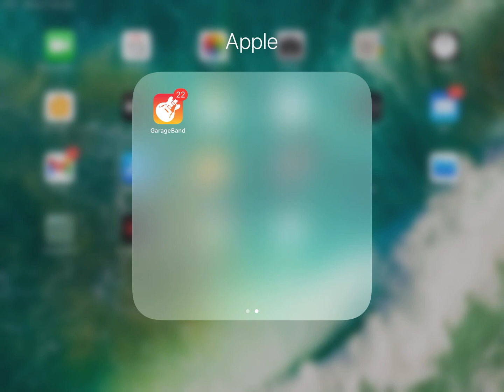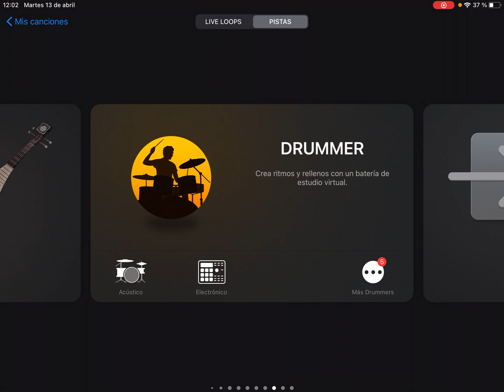How to use your Travel Sax with GarageBand using your smartphone?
In this video we will show you how to use your Travel Sax with Garageband. Only for iOS devices.